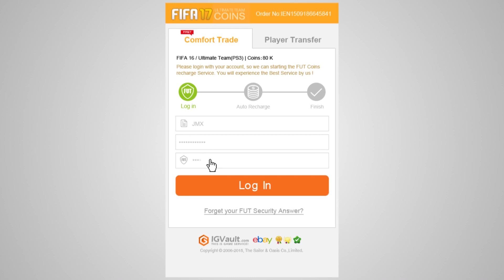FIFA 17 | LA MEJOR LIGA RUSA EN ULTIMATE TEAM !! EQUIPAZO !!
LAS MEJORES MONEDAS CODIGO ernes

La Mejor Liga Rusa de Fifa 17 Ultimate team !! El mejor equipo posible de la liga rusa esta aqui !! Un autentico equipazo !! Con cartas muy sanas, repleto de IFs y otras cartas especiales como ese Giuliano TOTGS o Smolov Motm !!! Una squad builder muy muy sana que os dará un gran rendimiento !!